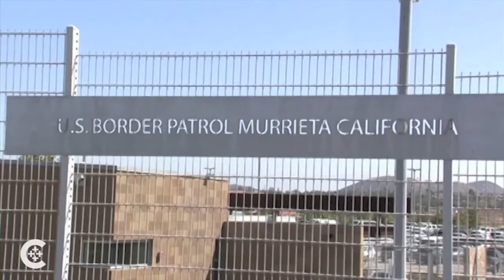Church, Congresswoman Boost Immigration Program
Catholic Migration Services teamed with Congresswoman Grace Meng and others to get the word out about an under-utilized immigration program.